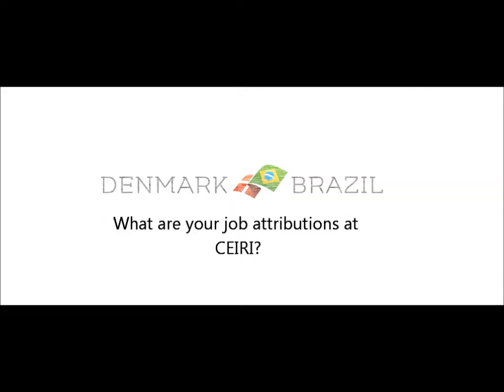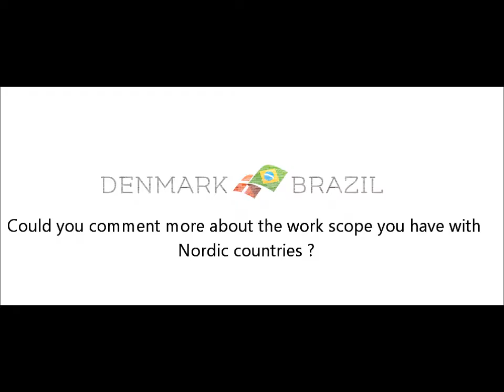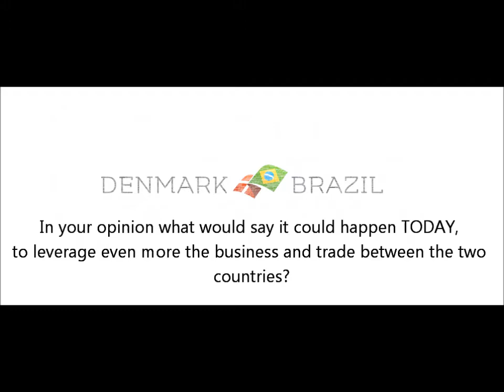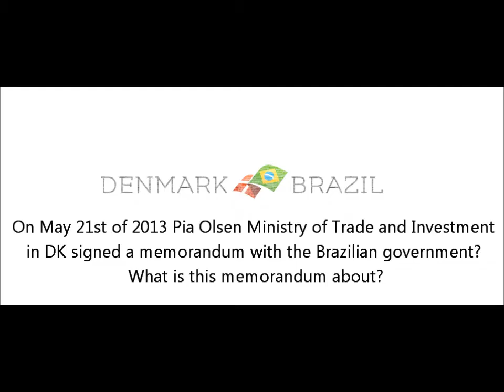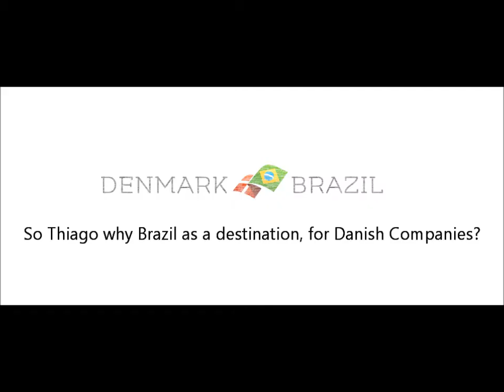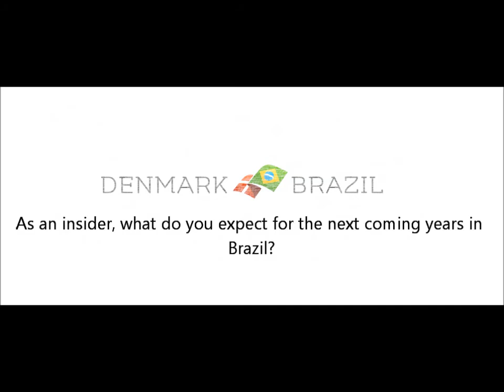Denmark Brazil.com interviews Thiago Babo| Doing Business in Brazil, Opportunities and Challenges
Denmark Brazil.com interviews Thiago Babo | Drive Forretning i Brasilien og Muligheder og Udfordringer i det brasilianske marked

Thiago Babo er en politik og internationale relationer advisor. I dag vil han være at dele hans opfattelse.

I dag vil han være at dele sit syn på det brasilianske marked, de udfordringer og muligheder, der sandsynligvis vil blive vist for et foreing virksomheden er villig til at etablere sin virksomhed i Brasilien. Tjek det ud

This video interview was done by Denmark Brazil with the International Relations and Politcs Advisor, Thiago Babo.

Denmark Brazil seeks through it's online platform to bring quality information to the Danish community about the Brazilian Market, the Brazilian Culture and Business Environment.

Denmark Brazil.Because Free Information, Unites